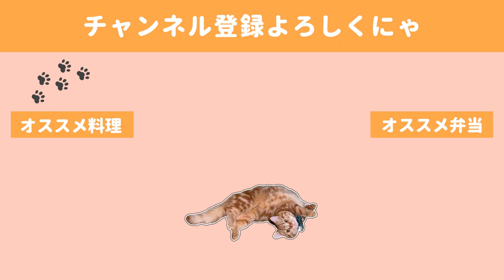【料理動画】リアルな一週間のお弁当記録／お姫様抱っこされる優雅な猫【bento】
◇BGM◇
DOVA-SYNDROME様

◇ending
Tegallalang owlquesta様